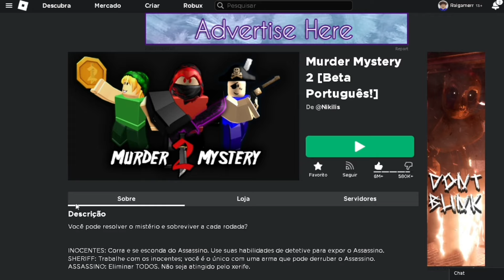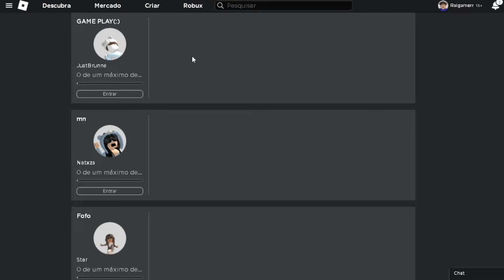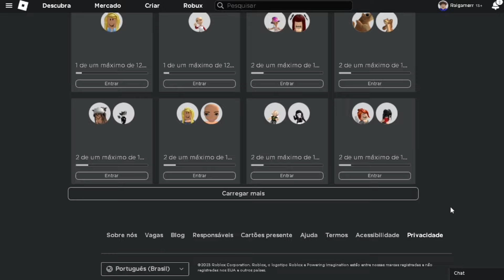COMO GANHAR MOEDAS RÁPIDO e FÁCIL no MURDER MYSTERY 2 (DICAS e MÉTODOS) 😱 2023 Roblox